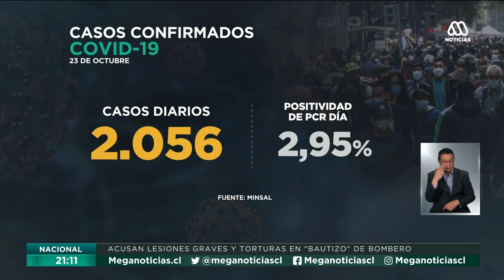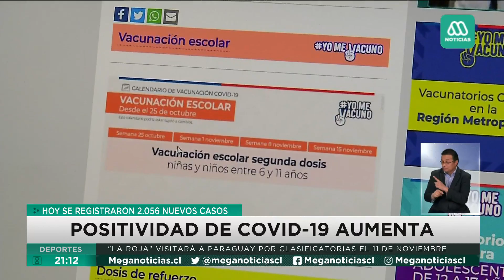¿Se acerca la tercera ola?: Preocupación ante aumento de la positividad del coronavirus